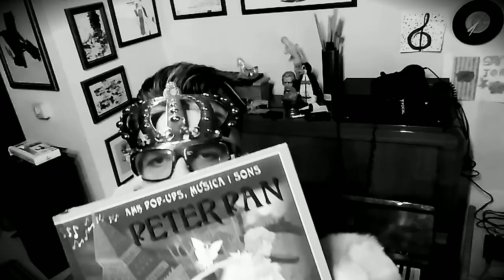Decadent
Dansa primitiva en forma de Booguie